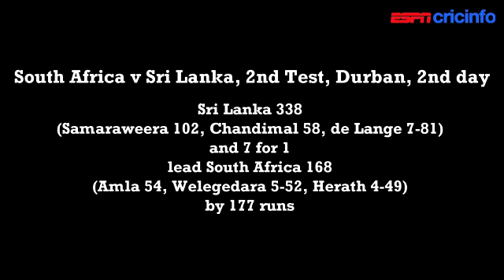Match Analysis with Russell Arnold: South Africa v Sri Lanka, 2nd Test, Durban, 2nd day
Sri Lanka is in a commanding position, and if they bat well in the second innings then they will give themselves an opportunity to win the Durban Test Watch more videos like this